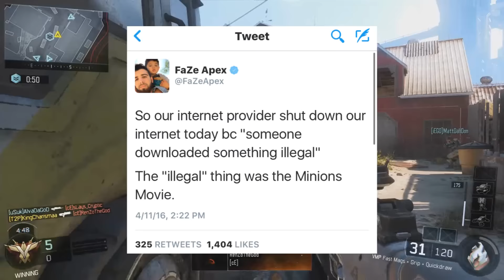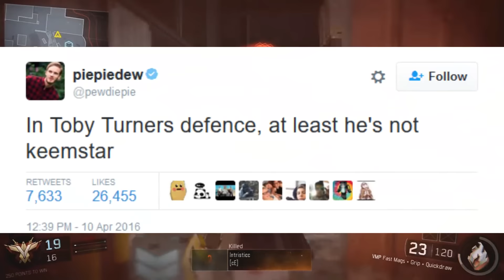BREAKING NEWS: New FaZe Member, PewdiePie vs Keem, Toby Turner Denies RAPE!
Be sure to rate the video and let me know what you think?